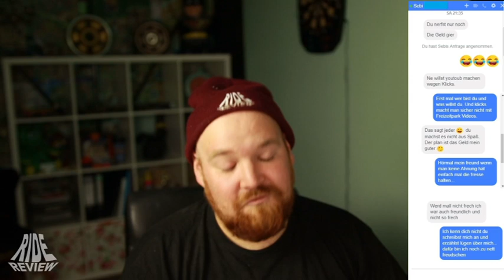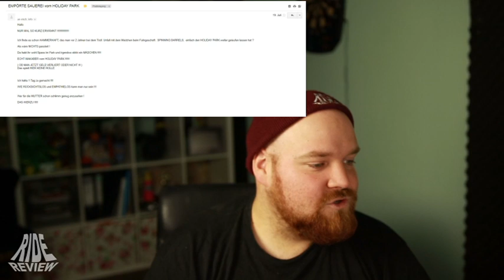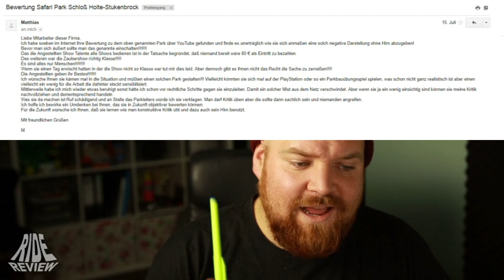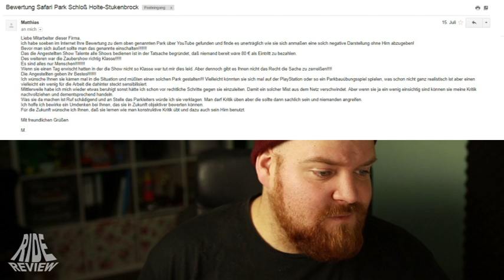Profi Bewertungen Nr.7 - Ride Review Special